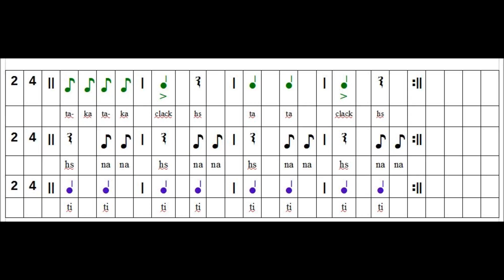African Rhythm for small percussion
Egg shaker
Claves
muted Triangle